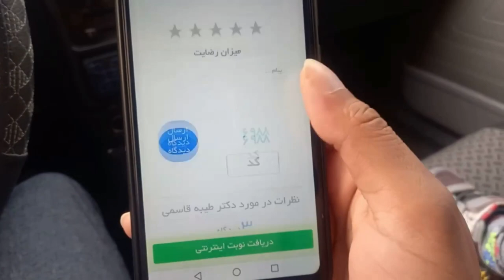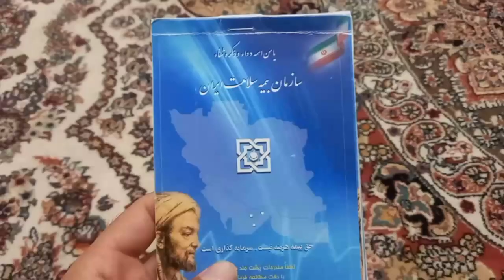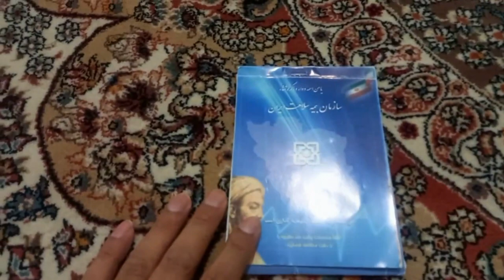Hospitals in Iran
Hospitals in Qom the city of Iran.